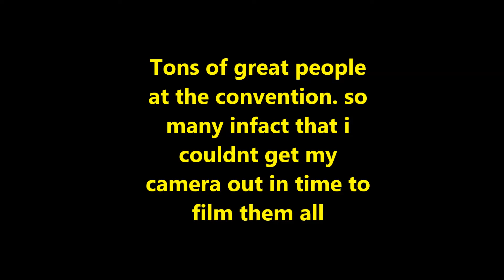The People of WCHC 5-17-15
Heres a compilation of photos and video of some of the different people we ran into at WCHC.